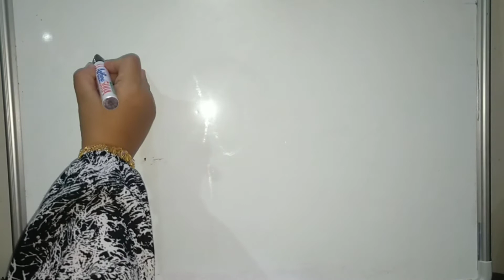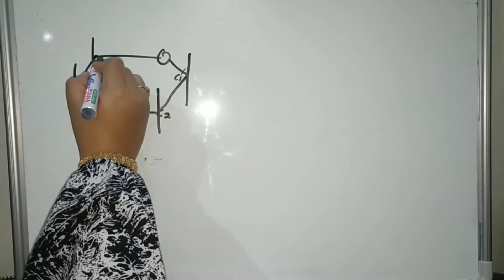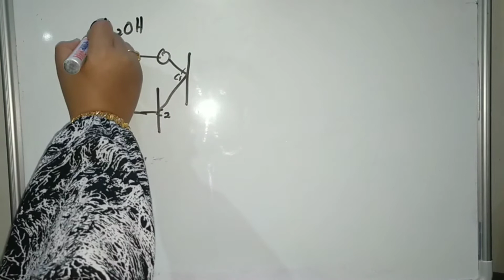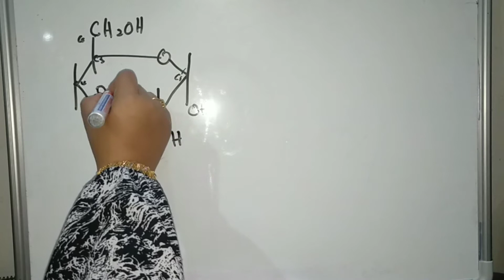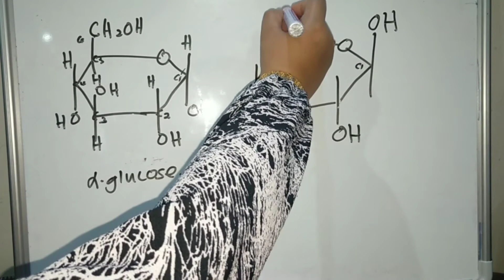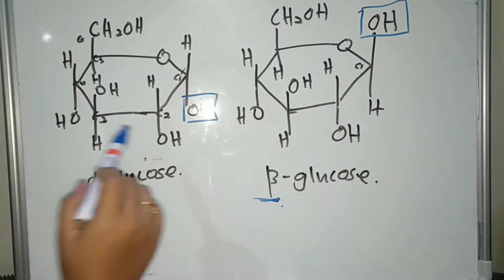Structure of Alpha and Beta Glucose (Tutorial 1.2: Carbohydrate)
Chapter 1: Molecules Of Life
Subtopic 1.2 : Carbohydrate
(Monosaccharide - structure of alpha glucose and beta glucose)